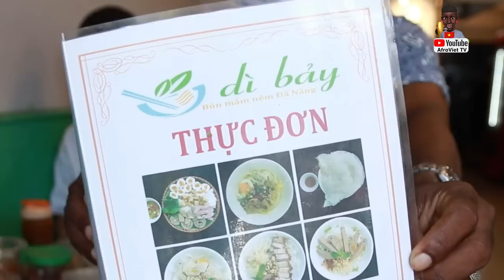Vietnamese People in America Saved Me: Bun Real; EP.08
Growing up in a rough neighborhood, with difficult family circumstances, I found comfort and family with my Vietnamese neighbors.
Lớn lên trong một khu phố gồ ghề, hoàn cảnh gia đình khó khăn, tôi tìm thấy sự thoải mái và gia đình với những người hàng xóm Việt Nam của mình
*Các bạn hãy ủng hộ Nam bằng cách đóng góp và theo dõi tất cả các trang mạng xã hội của Nam nhé: 👍

 • Morning Sun – Sak...

 • Demised To Shield...

 • Journey – LiQWYD ...

Sản phẩm này chỉ nhằm mục đích giải trí, bất kỳ sự tương đồng với bất kỳ ai và bất kỳ nội dung tấn công tiềm năng nào đều rất đáng tiếc và không bao giờ có chủ ý.

We will not be responsible for any information/ content released outside of this site.